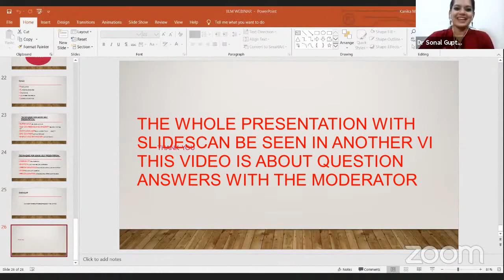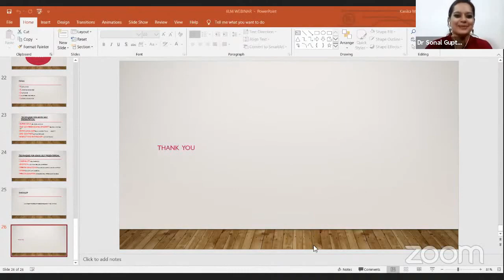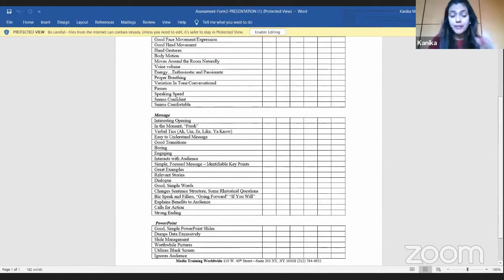Question and Answer Session IILM- LUCKNOW PUBLIC SPEAKING, PRESENTATION & EFFECTIVE COMMUNICATION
This is the question and Answer session which took place after a 50 minute webinar.
The webinar was on the topic effective communication & Presentation skills.